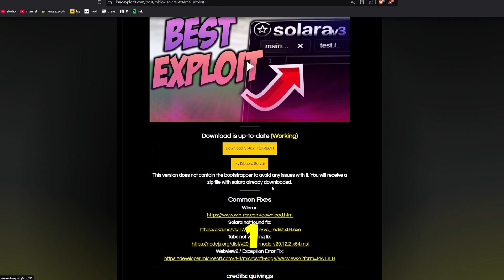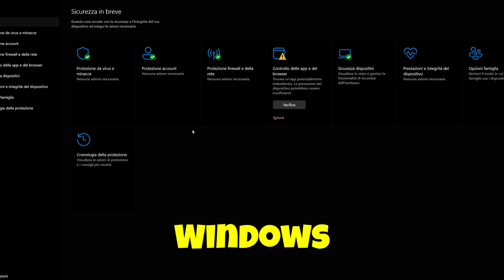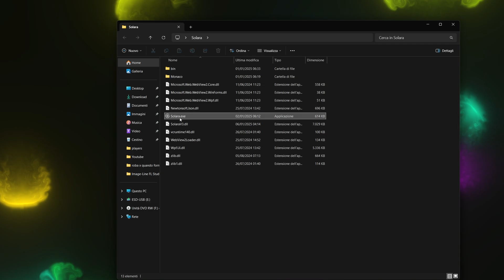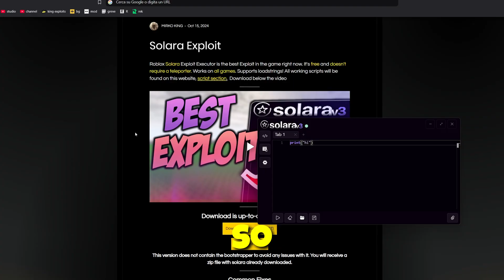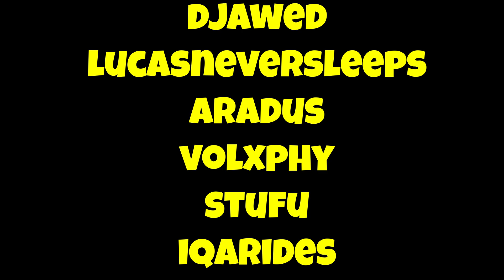Roblox Exploiting Tutorial for Beginners – How to Use Scripts (2025)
📌 Learn how to use Roblox Exploits with Solara in this new 2025 tutorial! Ill also teach you how to use scripts!
📌 Check the pinned comment for more info!